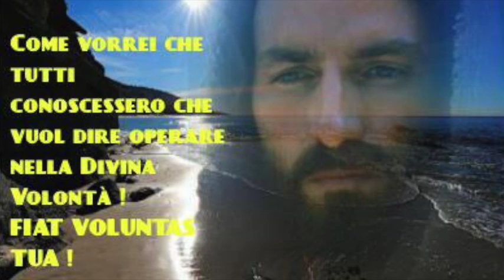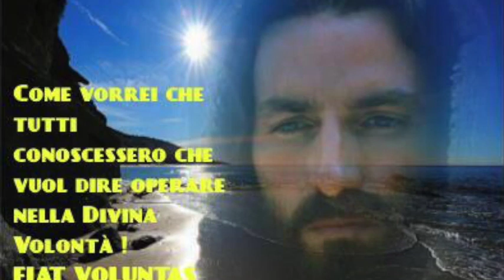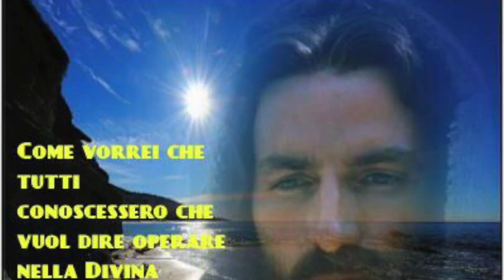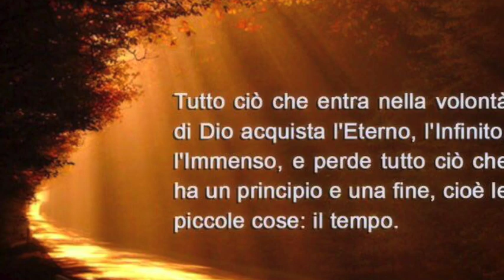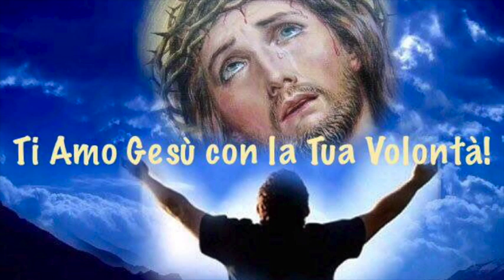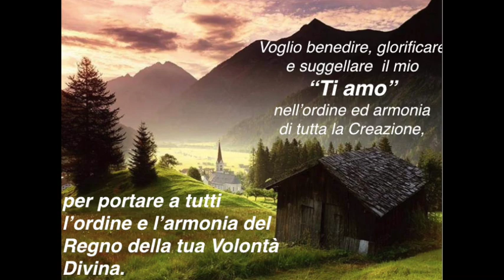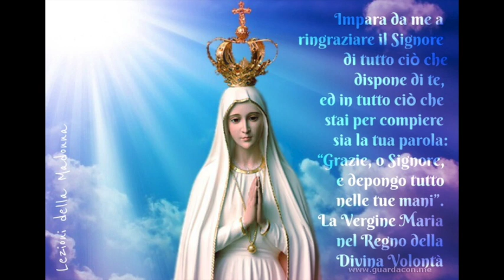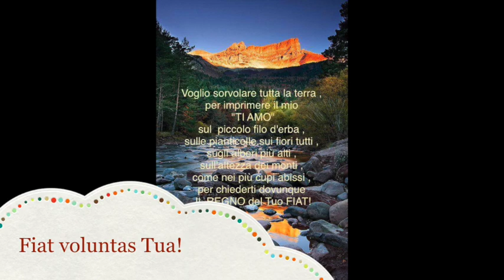Eroismo e sacrifici delle anime amanti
Gesù vuole veri e propri tabernacoli viventi che lo consolino, amino e riparino per tutti. E vuole anime disposte ad unirsi alla sua immolazione per continuare la sua missione di vittima di espiazione. Tali sono le autentiche anime che vivono nel Divin Volere. Sabato 2 Settembre 2017